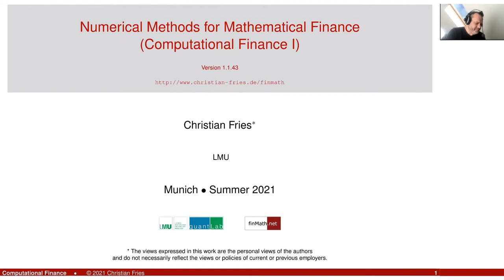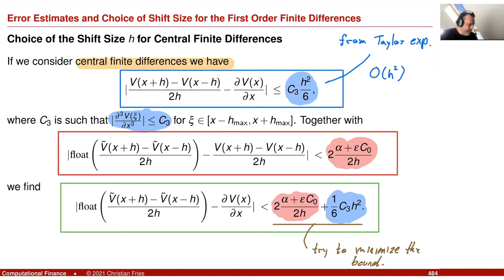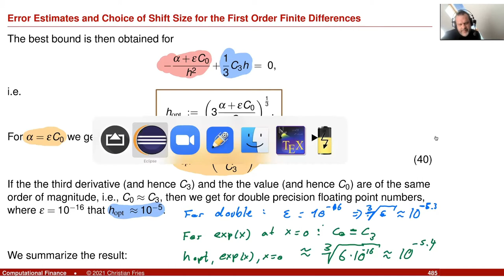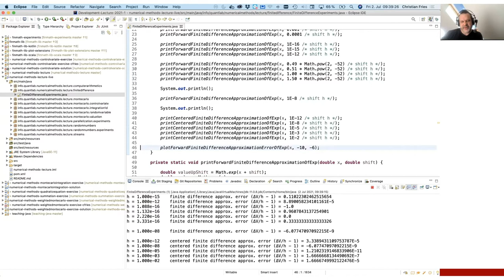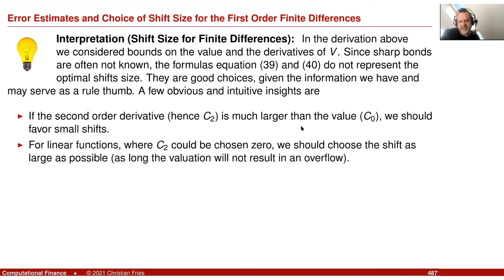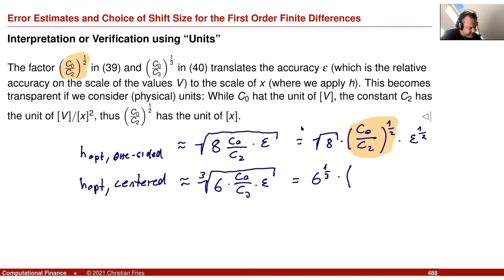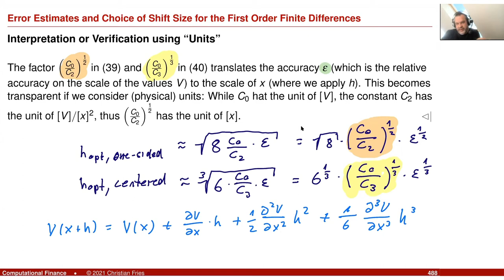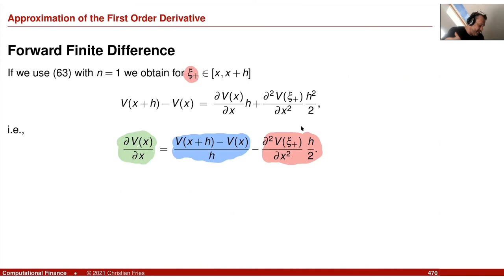Lecture 2021 Numerical Methods: 38: Numerical Approximation of Partial Derivatives (4)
Lecture Computational Finance / Numerical Methods 38: Numerical Approximation of Partial Derivatives (Part 4/4): Error Estimates for Finite Difference Approximations: Central Finite Difference

The last of four sessions on the numerical approximation of partial derivatives via finite differences.

- Shift size for central finite difference